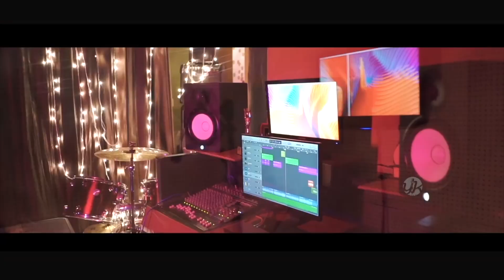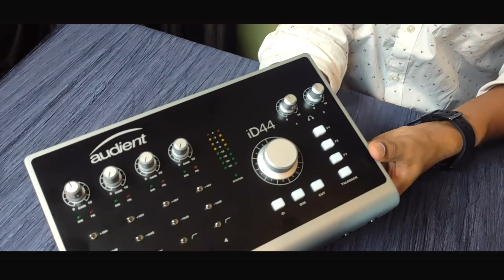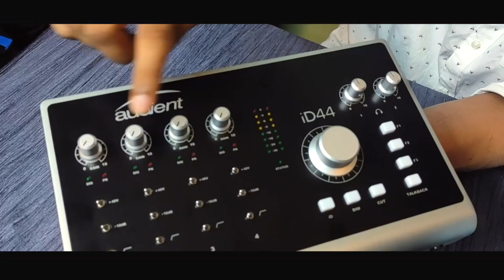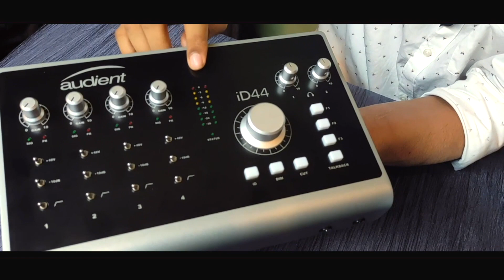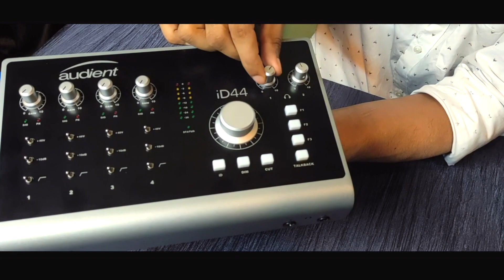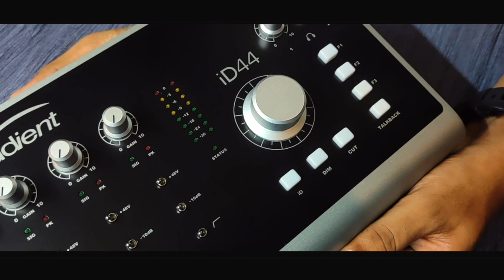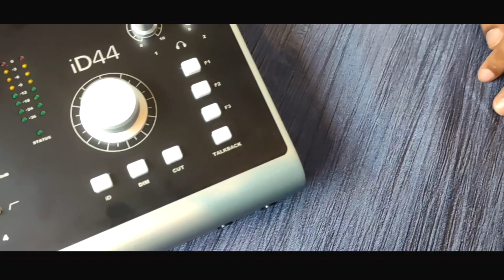Audient id44 Audio interface | Unboxing| Premium sound quality inputs & outputs| Malayalam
JOIN ONLINE CLASS FOR RECORDING, MIXING & MASTERING.

Just two simple steps.

2. Send screenshot & Gmail id to 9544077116.

 Receive Videos on whatsapp.

Our channel aims at helping all those people who would love to learn the Craft of Sound Recording, Mixing & Mastering from the comfort of their home. People who are looking to build a Recording Studio or want to Record high quality Audio at home. This channel shares tips & tricks of getting high quality Audio output from your home which could never be possible before.

Audio Recording, Mixing &  Mastering Course.
Video lessons on recording mixing and mastering for setting up home studio.

Topics include:
Basic Studio setup
Audio connections
Common terms
Frequency spectrum
Microphones
Monitors/speakers
Audio interface
Mixer/ Audio Console
Acoustics
Stereo & Surround
Voice & Instruments recording techniques
Signal processing
Sample rates & Audio formats
Most essential mixing tips
Mastering

🎷എപ്പോൾ വേണമെങ്കിലും ഒന്നിലധികം തവണ കാണാൻ കഴിയും
🎷എപ്പോൾ വേണമെങ്കിലും വാട്ട്‌സ്ആപ്പ് വഴി നിങ്ങളുടെ സംശയങ്ങൾ ചോദിക്കാം
🎷ഘട്ടം ഘട്ടമായുള്ള ഗൈഡ്
🎷നിങ്ങൾക്ക് വേണ്ടത് സാധുവായ ഒരു Gmail ID മാത്രമാണ്

For Recording software related queries

For Cover song karaoke contact